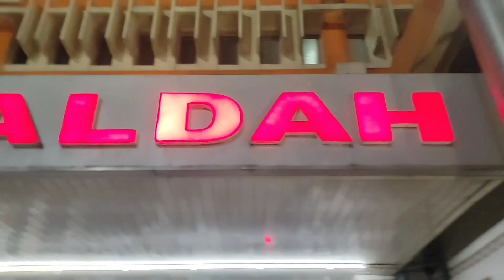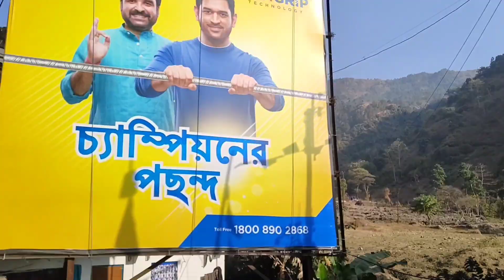Best Darjeeling vlog ever // darjeeling best street food momos // let's go to Darjeeling //foodvlog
Welcome to my Darjeeling vlog day 1 video
I hope you enjoy this darjeeling vlog,
Darjeeling is the best tourist places in West Bengal, in darjeeling have best'view point like tiger hill , Tunga , rock garden and many more
and also there have lots of buddhist temple ,
So, I hope you like darjeeling

darjeeling vlogger
darjeeling toy train
darjeeling vlog nepali
darjeeling vlog in bengali
how to travel darjeeling
tea garden darjeeling
darjeeling trip
best places of darjeeling
darjeeling in october
darjeeling road trip
places to visit darjeeling
how to reach darjeeling
darjeeling tourism
travel vlog
darjeeling hotel
nepali vlogger
aesthetic vlog
aesthetic
darjeeling tea
darjeeling durga puja
nepal
chowrasta darjeeling
kangchenjunga darjeeling
দার্জিলিং ভ্রমণ
bangla vlog
darjeeling trip vlog
darjeeling trip by bike
darjeeling trip plan
how to plan darjeeling trip
how to plan darjeeling tour
darjeeling trip guide
darjeeling kaise jaye
darjeeling trip budget
i love darjeeling song
xorem and gracy
xorem tamang new vlog
i love darjeeling youtube channel
i love darjeeling xorem
xorem chen tamang vlog
kpop in darjeeling
xorem gracy vlog
foreigner indian vlog
west bengal travel
travel vlog 2023
# bangla vlog
darjeeling by train
pahadi lifestyle vlog
northeast india food
silent vlog morning
birthday vlog 2021
cozy vlog korean
blackpink the show
a cozy wholesome vlog
silent vlog korean
northeast india travel
nepali bloggers on youtube
aesthetic vlog anime
darjeeling food vlog
i love darjeeling
darjeeling hill station
darjeeling clock tower
darjeeling tea state
newjalpaiguri to darjeeling
clock tower darjeeling
new jalpaiguri railway station
darjeeling food vlogger
1year old baby care
travel vlog with baby
darjeeling in monsoon
stay at home mom
indian youtube channel
darjeeling tiger hill
darjeeling kahan hai
tibetan refugee camp darjeeling
darjeeling gangtok tour
gangtok to darjeeling tour